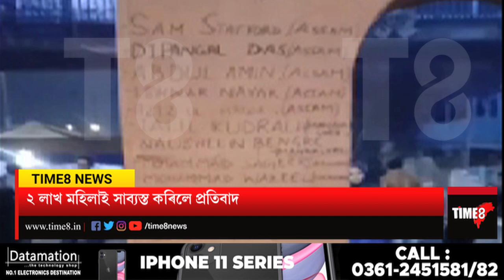CAA ৰ বিৰুদ্ধে ২ লাখ মহিলাৰ তীব্ৰ প্ৰতিবাদ, ইণ্ডিয়া গেটৰ প্ৰতীকিত লিখিলে অসমৰ ৫ শ্বহীদৰ নাম